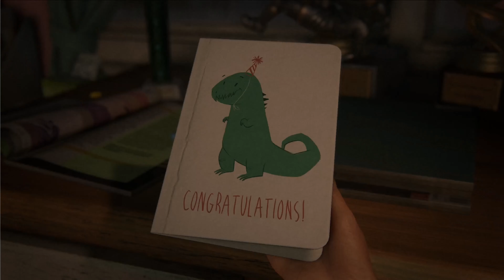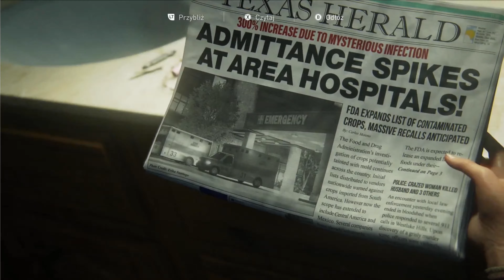The last of us part 1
The Last of Us Part I – komputerowa przygodowa gra akcji z 2022 wyprodukowana przez Naughty Dog, wydana przez Sony Interactive Entertainment. Jest remakiem wydanego na PlayStation 3 The Last of Us, w którym poprawiono rozgrywkę, w tym walkę i eksplorację, oraz dodano nowe opcje przystępności. The Last of Us Part I – komputerowa przygodowa gra akcji z 2022 wyprodukowana przez Naughty Dog, wydana przez Sony Interactive Entertainment. Jest remakiem wydanego na PlayStation 3 The Last of Us, w którym poprawiono rozgrywkę, w tym walkę i eksplorację, oraz dodano nowe opcje przystępności.